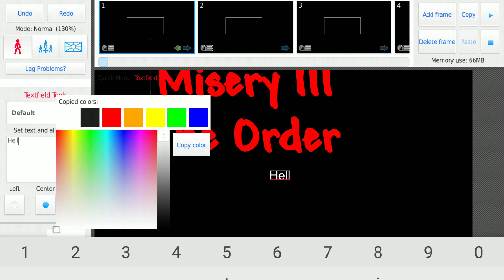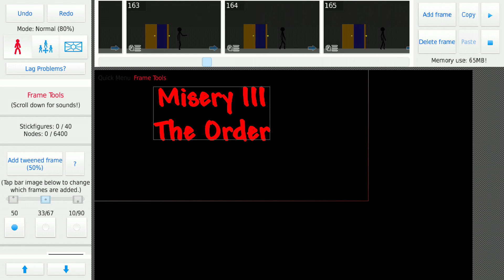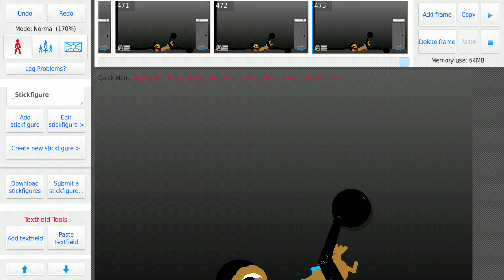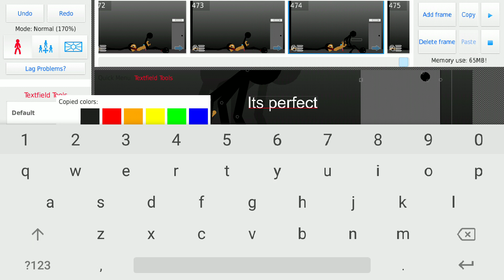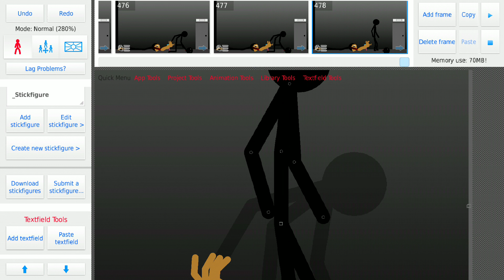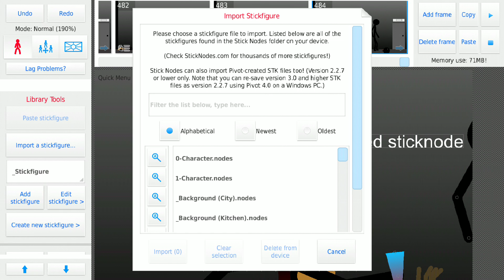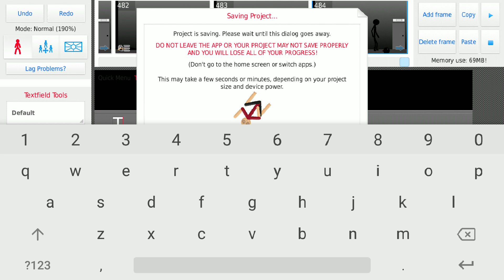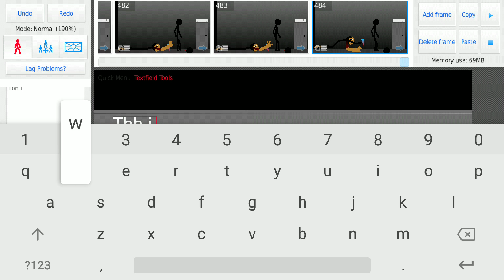Preview of MISERY III.